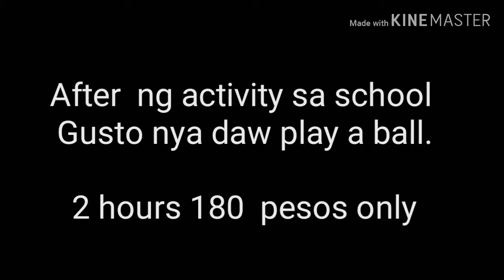FUN INDOOR PLAYGROUND FOR ONLY 180 PESOS ONLY FOR 2 HOURS